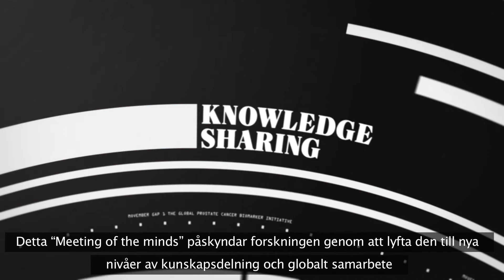Movember Global Action Plan: Biomarkörer (svenska)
Movember Global Action Plan samlar de bästa prostata- och testikelcancerforskarna från hela världen i globala team för att tillsammans lösa de största utmaningarna som patienter och deras familjer ställs inför.

Tack vare dig och de pengar du har samlat in pågår ett forskningsprojekt inom ramen för Global Action Plan som är inriktat på att undersöka biomarkörer (som blod, urin och vävnad) som kan mäta hur allvarlig prostatacancern är hos den enskilde patienten. Denna forskning kan bidra till att utveckla bättre tester för att diagnostisera prostatacancer. Det är tillsammans som vi - Movember och alla som stödjer oss - förändrar synen på mäns hälsa.